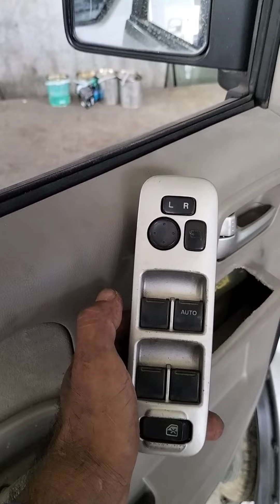Paano baliktarin Ang power window switch function [5mins. Tricks]